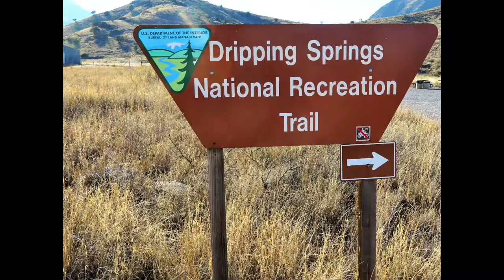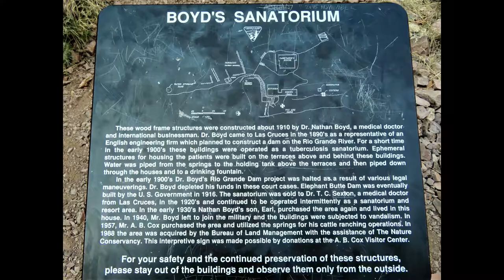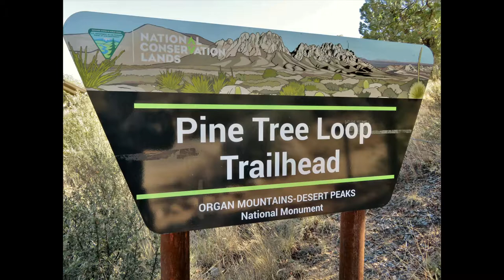Organ Mountains and Desert Peaks National Monument